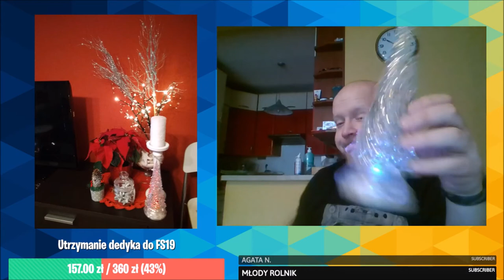MARKOWE POGADUCHY: Życzenia i pogaduchy ;-)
Zapraszam do moich skrawków internetu:
- Steam - markowy_yt

intro'a/outro'a:
Artur.Szczerba(at)interia.eu